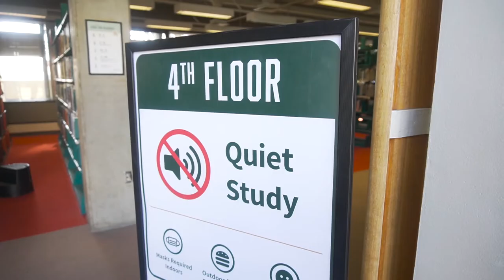Day In The Life Of A Student Cal Poly San Luis Obispo SLO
Day in the life Cal Poly slo student San Luis Obispo. Here I show off cal poly student life to incoming students and give a campus tour. I have gone here for a few years now so I show you what my daily routine tends to look like. Here at Cal Poly, the studying is very rigorous, but we all learn how to make time for things we enjoy, such as surfing, biking, hiking, partying, or whatever else may float your boat. This video shows a very glorious Tuesday in the day of the life of a California college student. Is college on the coast as good as everyone says? I say yes! I mean, I get to go surfing every day of the week, the weather is insanely perfect all the time, the sun is shining, the people are friendly, I absolutely love San Luis Obispo. If you get the chance to go to school at Cal Poly SLO I absolutely recommend it. I lived inland norcal growing up, but spending time on the coast, near the beach has been an amazing experience. If you have the chance, spend some time living the life at college on the California coast. This video is a college lifestyle type of vlog.

Songs from free music archive. Artist: Ketsa

Hello everyone, welcome to the ComfortablyLost channel. The goal for this channel is to be a sort of lifestyle adventure vlog. The videos I make will pretty much just be vlogs of my life or adventures I do. I will try to make the best and most interesting videos possible.